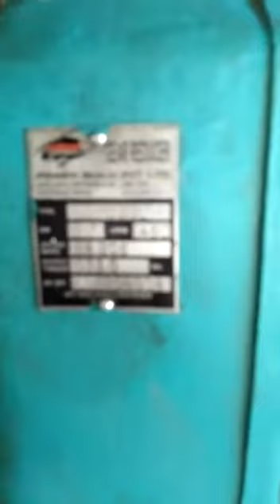drag chain conveyor